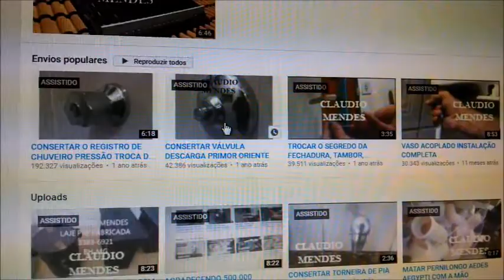VÁLVULA DESCARGA PRIMOR ORIENTE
DEPOSITO MENDES LAJE PRE FABRICADA 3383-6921 BH-MG
WATHSAPP 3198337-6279 (RESPOSTAS EM HORÁRIO